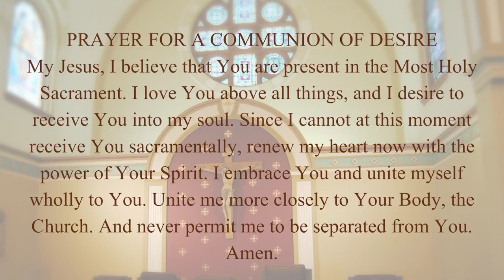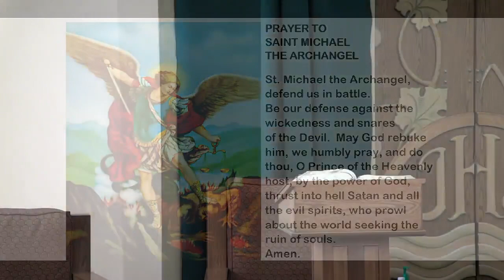Weekday Mass - Friday, January 19th, 2024